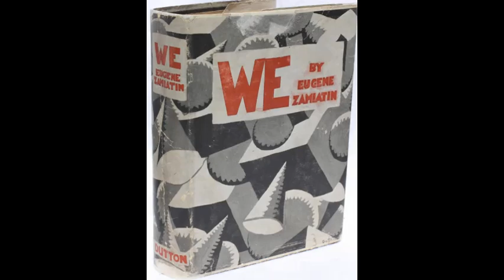We - By Yevgeny Zamyatin [full audiobook] read by Grover Gardner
"We" is a dystopian novel by Russian writer Yevgeny Zamyatin, written 1920–1921. It was first published as an English translation by Gregory Zilboorg in 1924 by E. P. Dutton in New York, with the original Russian text first published in 1952. The novel describes a world of harmony and conformity within a united totalitarian state. It influenced the emergence of dystopia as a literary genre.